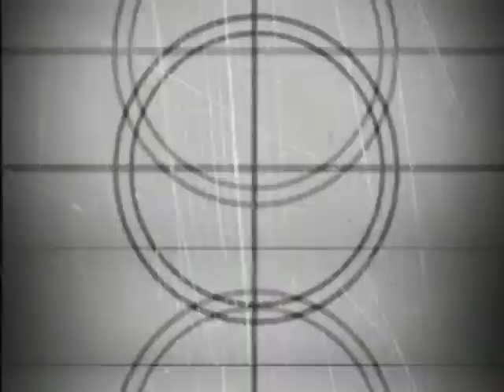اجمل دخلة التراس فى العالم - الملعب يحترق